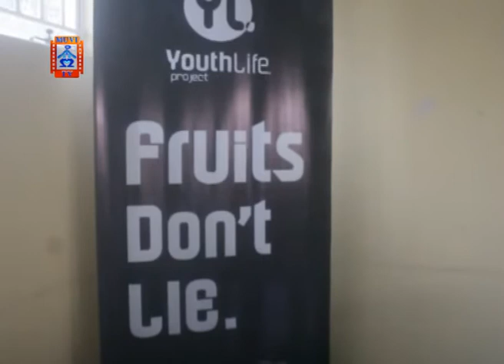YLP Calls For Youth Inclusive Government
A youth led non-governmental organisation-Youth Life Project-YLP is calling on the incoming government to seriously include young people in the running of National affairs.
YLP founder and director Micheal Ngozi says the youths make up Zambia’s population hence must not be left out of government also on account that they are the majority voters in the country as demonstrated in this year’s elections.
Mr. Ngozi explains that the youths had been neglected in the previous governments and only used for campaigns.